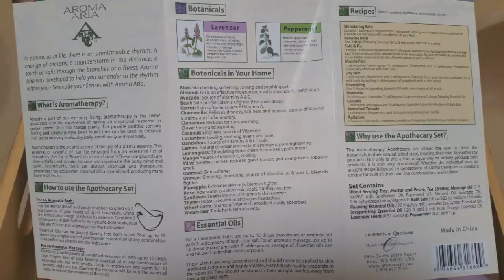Shawn Mitchell Aromatherapy Presentation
Presentation for Plants and Civilization course.